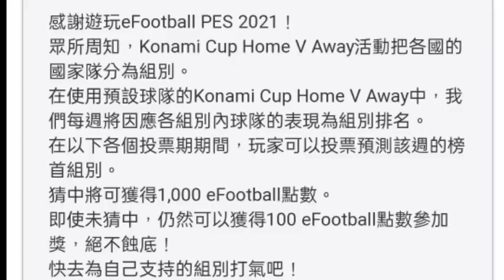Free icoinc Messi and 500 coins | vpn connect and ban?? | iconic Messi and 500 coins Malayalam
how to get icoinc Messi